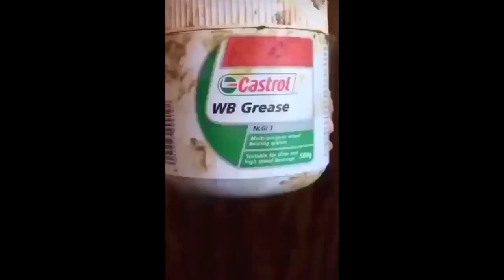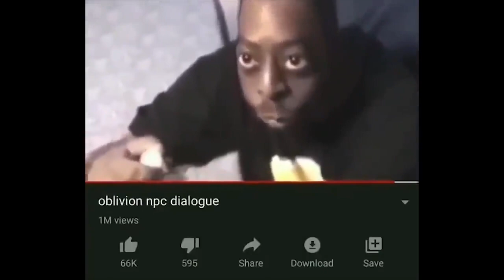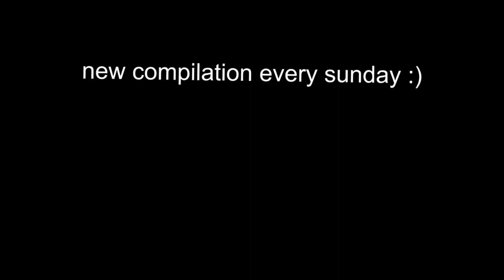UNUSUAL MEMES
These are entertaining videos, spread this video, I really want this channel to become popular, I want to save money and buy a house for my mother)